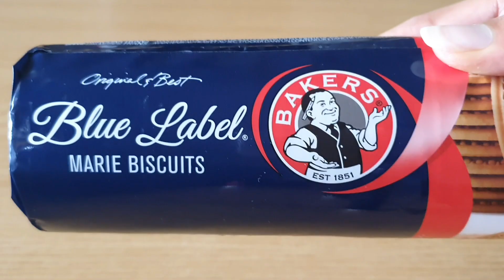50 MARIE BISCUITS CHALLENGE || SOUTH AFRICA